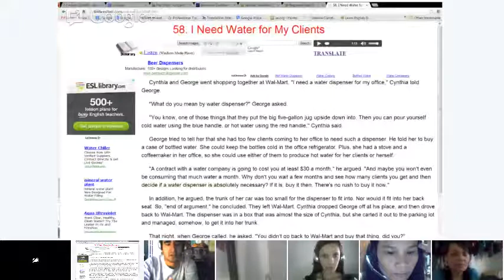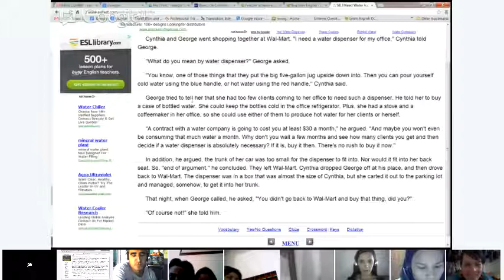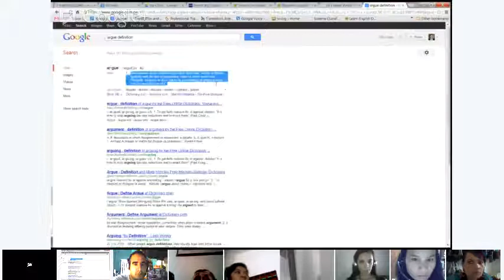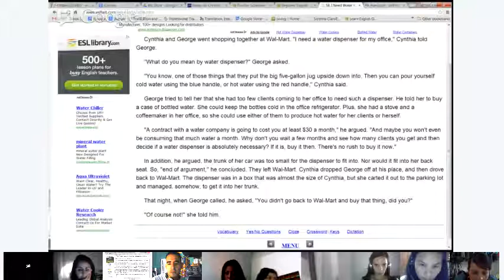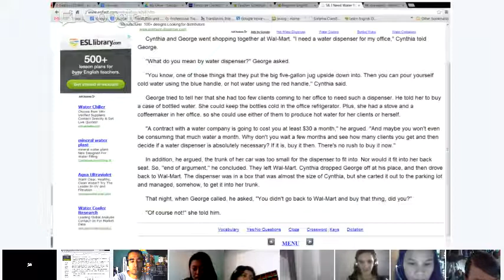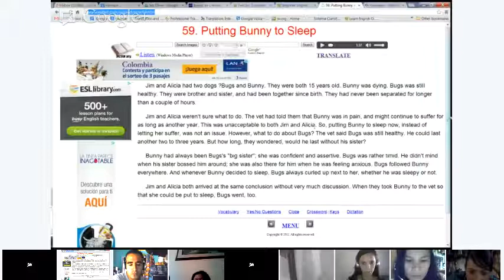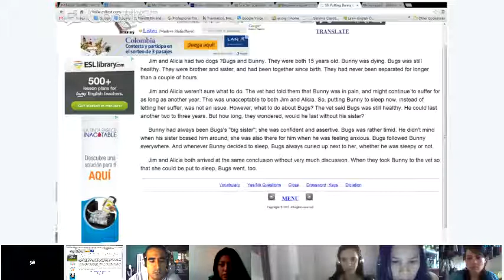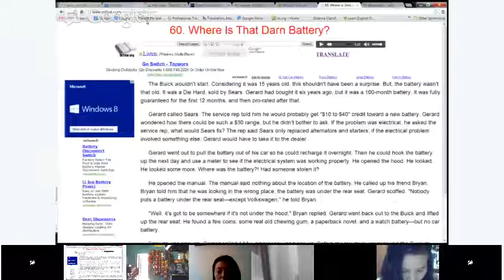Beginner English - Listening Skills